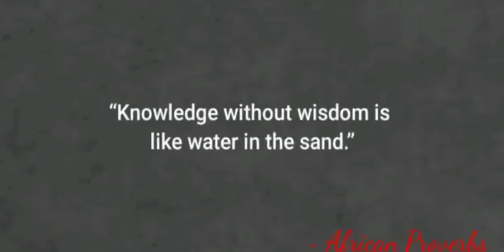very very wise lines... read ok..